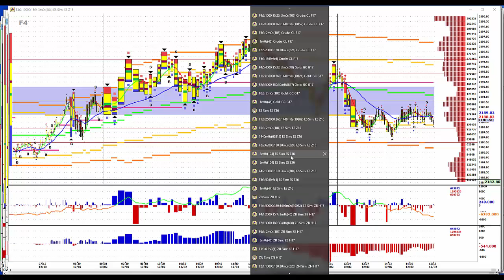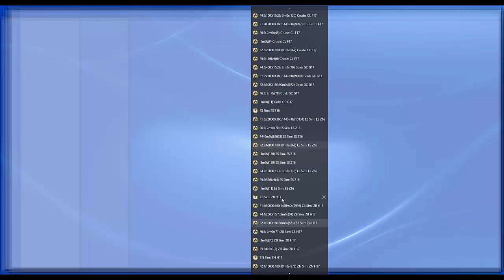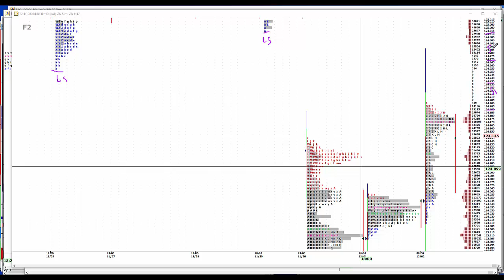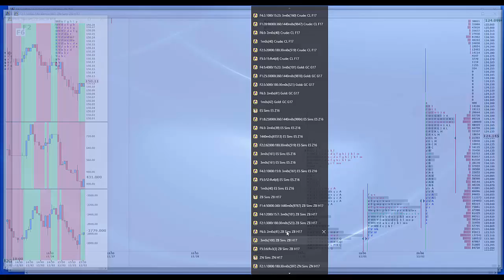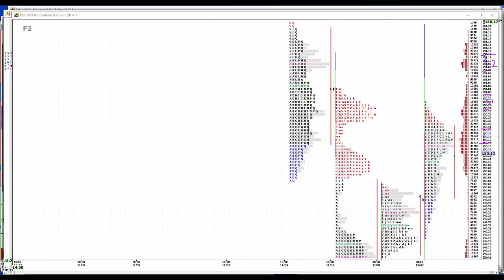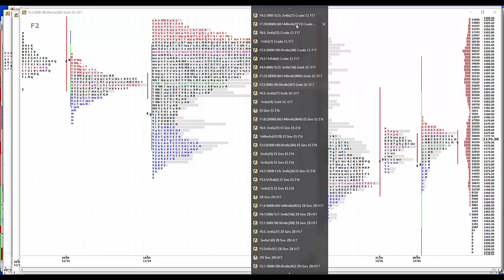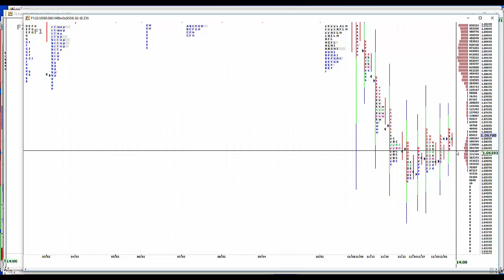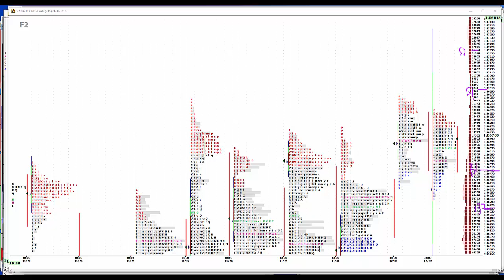12-02-16 CNFT PM Commentary